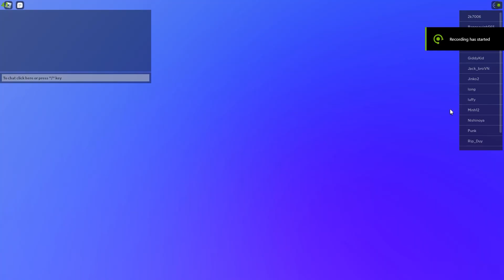Roblox Gameplay Part 81:Funky Friday | The Hunt Event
Mình Sẽ Chơi 4 Bài Hát Mới Funky Friday Trong Sự Kiện The Hunt Trong Roblox
Edit Video:Adobe Premiere Pro 2023
Edit Thumbnail:Adobe Photoshop 2021
Quality:1080p60